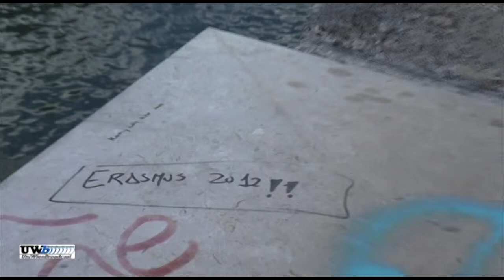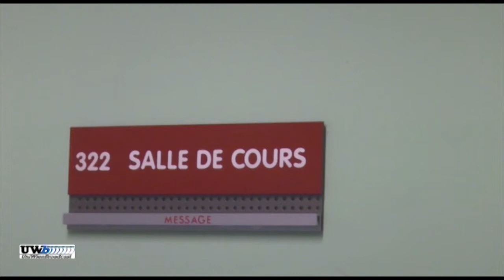Judith in Paris (Teil 1)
Judith Duschl ist Erasmus-Studentin an der Sorbonne III. In ihren Videoberichten erzählt sie über ihre Eindrücke in Paris.